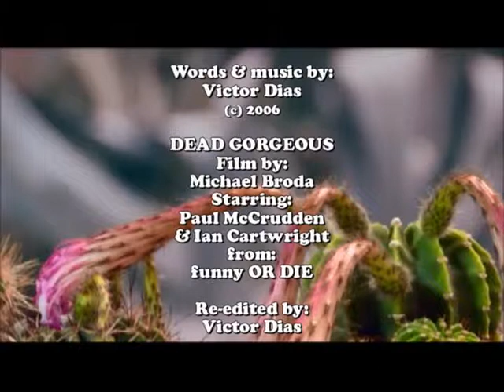Victor Dias - When Flowers Bloom (Official music video)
When flowers Bloom is an original song written by Victor Dias of Dily Flynn, from his second solo effort "The Family Tree. Paula Mae also from D F on backing vocals!!!